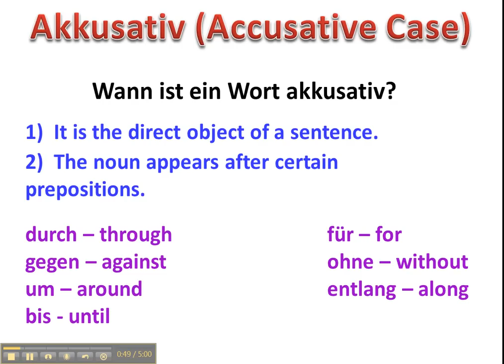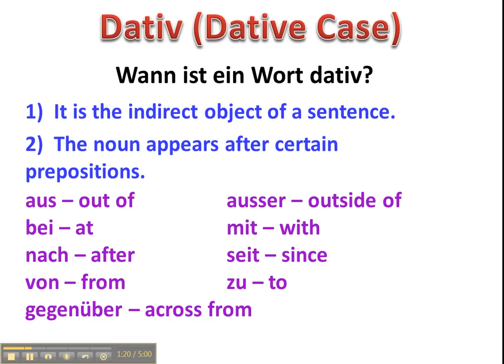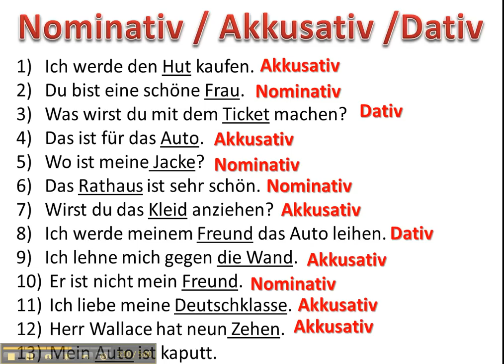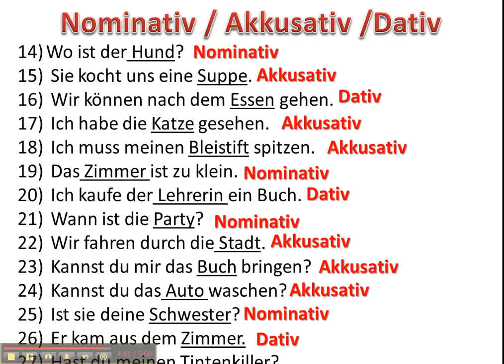determining cases with nominative accusative and dative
An exercise to practice determining the cases of nouns in German.